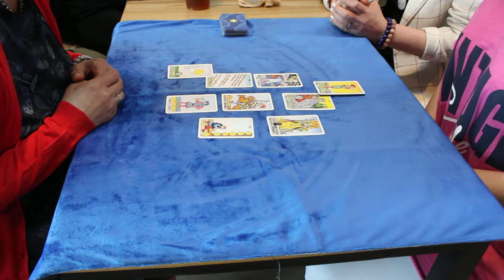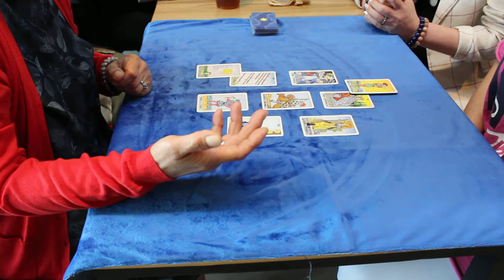부산 마산 창원 김해 가야대 장유 폴라리스 타로 뉴스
"아닌데요"
ㅠㅠ

■참고자료■
2015년 8월 원광디지털대학 동양학과 졸업 학사
2016년 3월 서경대학교 경영문화대학원 동양학과 석사 과정
2013년12월 (전) SWEET BUNS Coffee 사주와 타로 경영 대표
2013년~ 동부산대학 취업 박람회 진로 타로 상담
2013년~ 잡 페스티벌 해운대 벡스코 직업 타로 상담
2016년 4월~ (현) 폴라리스 타로 카페 명리&TAROT 전문 교수
2016년 상태명리학회 타로 전문 교수
2016년 [타로 강의 노트] 저자